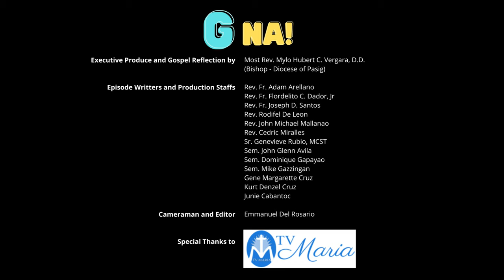G na! Thirty-Third Sunday in Ordinary Time (Cycle A | Year I)